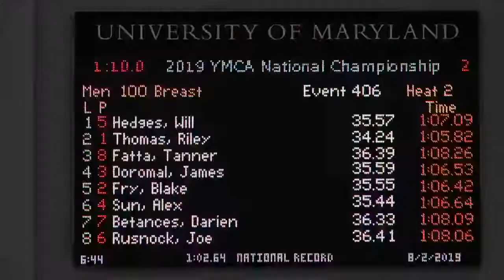Men’s 100m Breaststroke B Final | 2019 YMCA Long Course Nationals